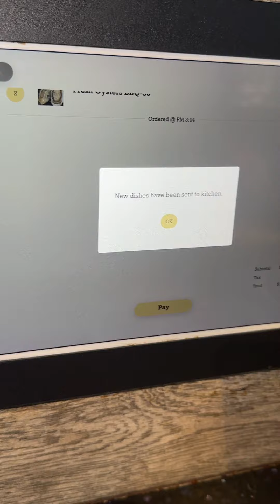Comida coreana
Nos encanta este lugar 🤗para comer